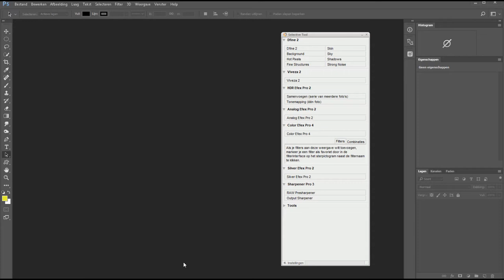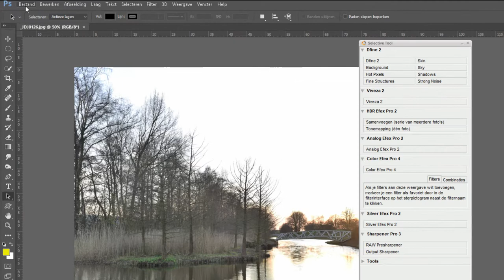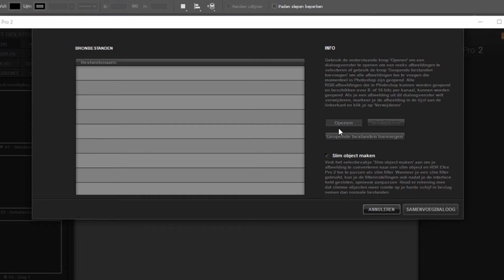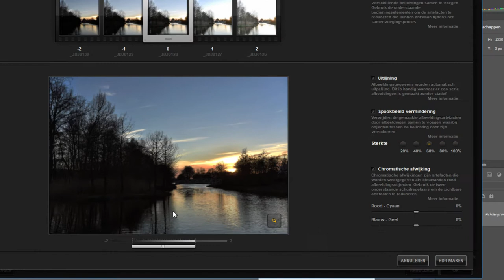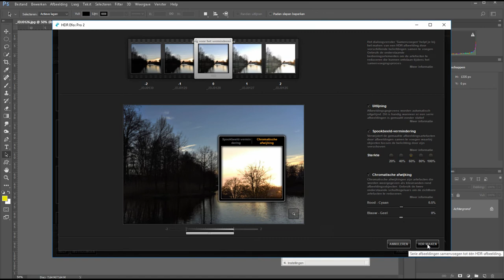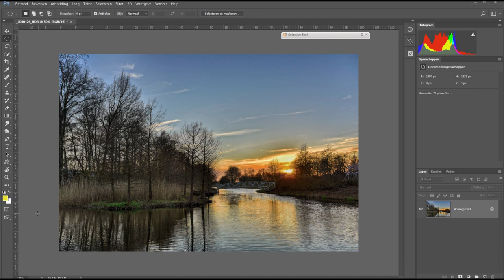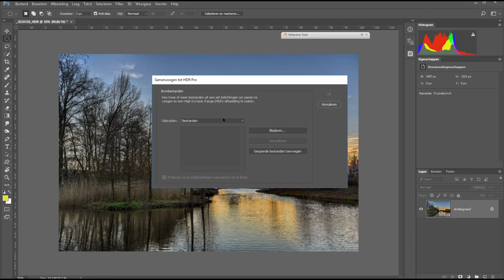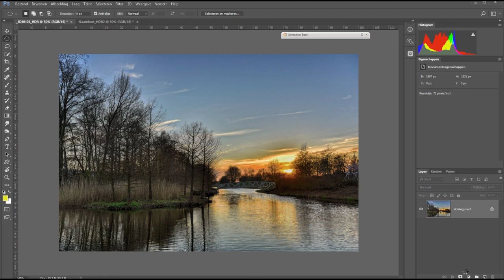HDR Efex Pro 2 van de NIK Collection (Photoshop)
HDR Efex Pro 2 is de HDR-plugin van de Nik Collection.

Het stelt je in staat om met meerdere foto's een HDR te maken maar ook op één enkele foto tonemapping toe te passen. In deze film laat ik je zien hoe je vijf foto's samenvoegt. De foto's zijn verschillend qua belichting en dat zorgt ervoor dat je uiteindelijk een HDR-foto krijgt waarbij het dynamisch bereik groter is dan dat de camera aankan. Vervolgens heb je de mogelijkheid om het eindresultaat door middel van tonemapping af te werken. Ook dat laat ik in deze video zien.